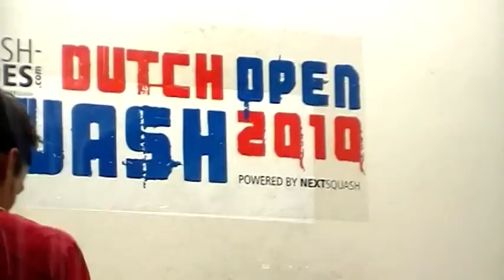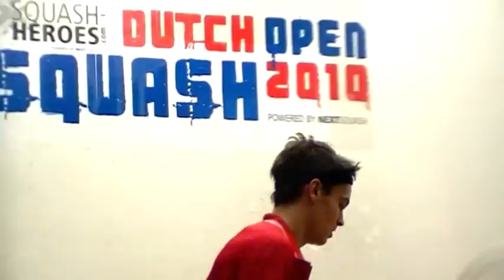LJ Quarter-Finals 2010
LJ Anjema beats Hisham Ashour in Dutch Open quarter-finals 2010